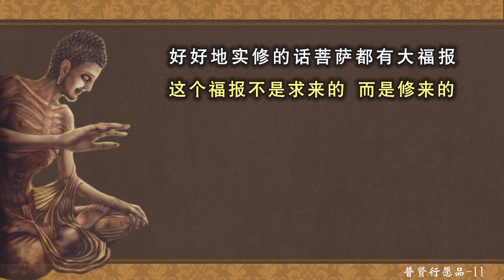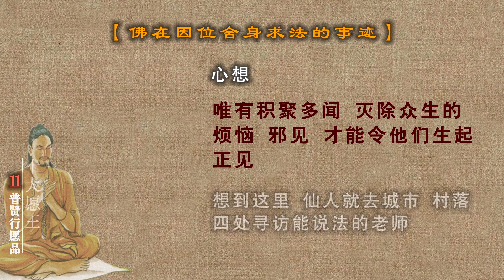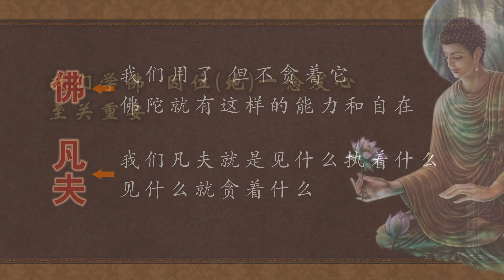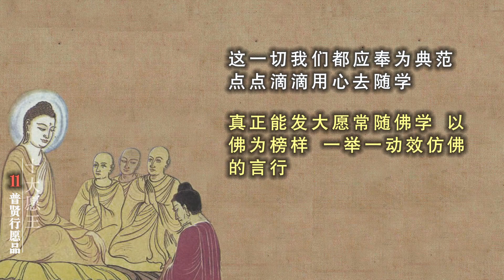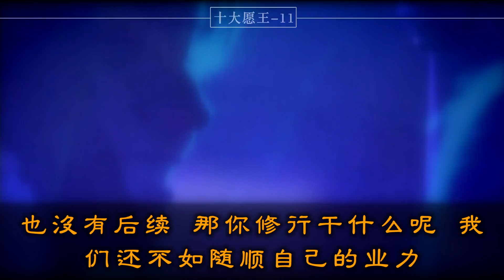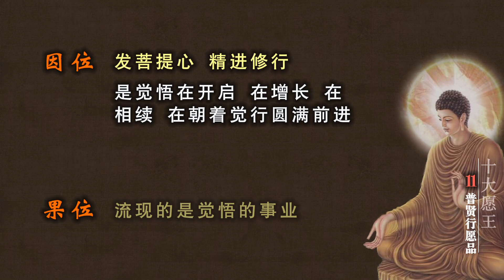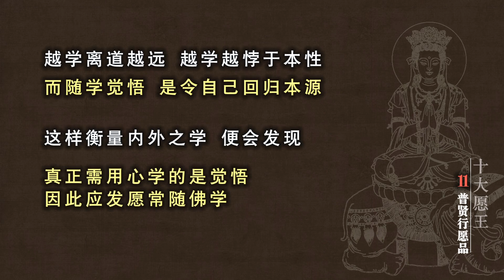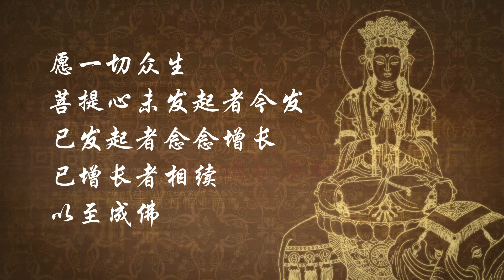11 普贤行愿品 20180817 S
净土五经之一